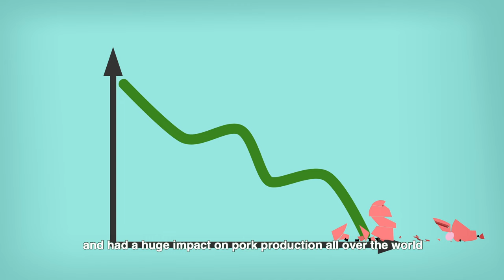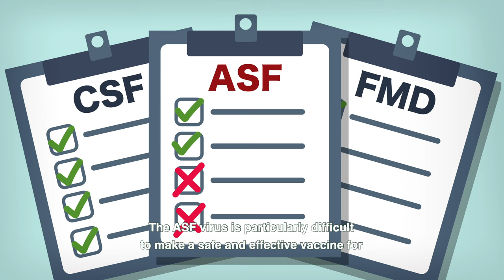African swine fever (ASF) kills pigs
While COVID-19 continue to devastate the world’s economy, African swine fever (ASF) is also threatening farmers’ livelihood.

The ASF virus does not pose a hazard or risk to humans but it is a highly contagious and deadly pig disease. It has already caused huge economic losses and considerable trade disruptions. Smallholder pig farms or backyard producers are thought to be the most at risk.

This video details what is ASF and how to avoid it. It also discusses the issue of vaccines.

This video is a collaboration between the Food and Agriculture Organization of the United Nations (FAO) Regional Office for Asia and the Pacific (RAP) through its Emergency Centre for Transboundary Animal Diseases (ECTAD) and the World Organisation for Animal Health (OIE) Regional Representation for Asia and the Pacific in their effort to address ASF in the region.